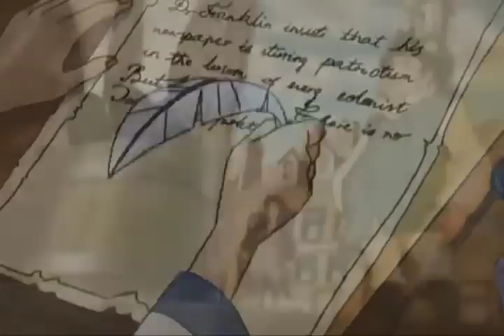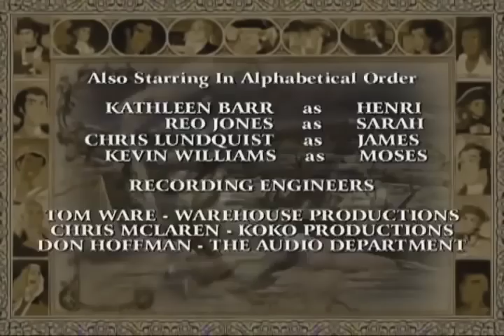Liberty's Kids 105 - The Midnight Ride with Paul Revere & William Dawes | History Cartoons for Kids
Paul Revere and William Dawes spread the word that the "British are coming!" on the eve of "the shot heard 'round the world." Sarah and James travel to Boston to deliver a message to Patriot leader Dr. Joseph Warren and end up riding with the famous messengers.

Born in Africa, Moses was brought in chains to America as a slave and sold on the block in Charleston, South Carolina. Because of his ingenuity, Moses learned to read, forge metal, and buy his freedom from his master, thus freeing himself from the slavery of the American south. To keep from being confused for a runaway slave, Moses is required to carry papers proving that he is a free man.